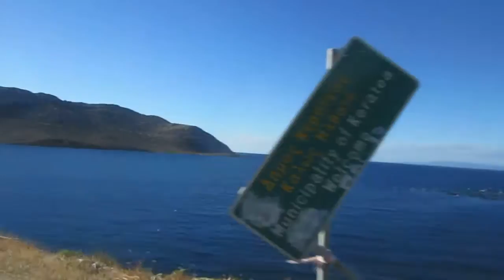vers le cap Sounion